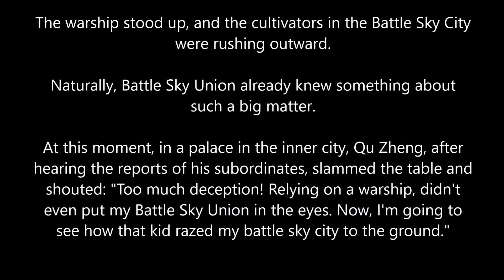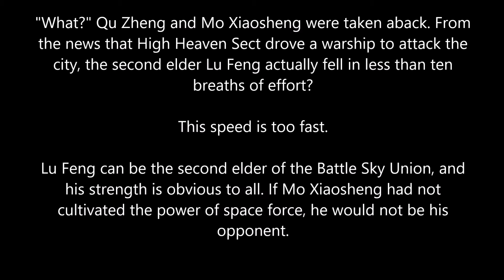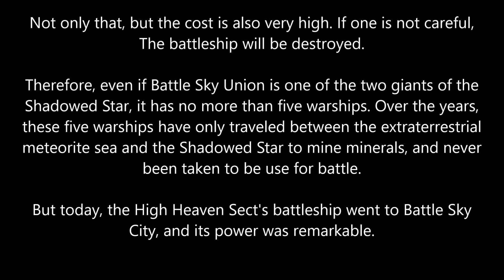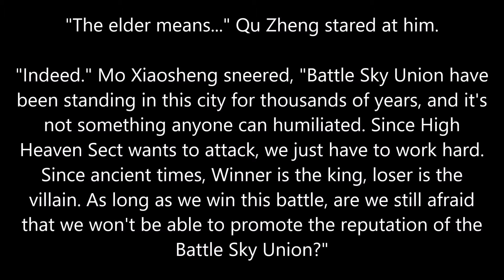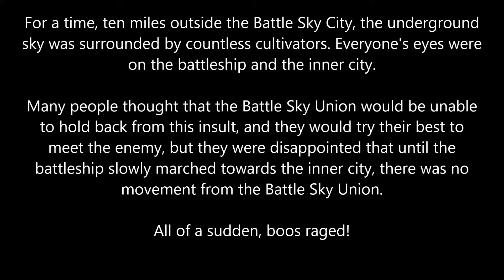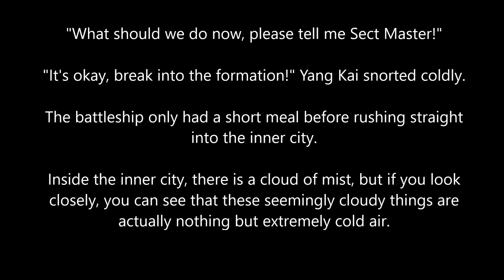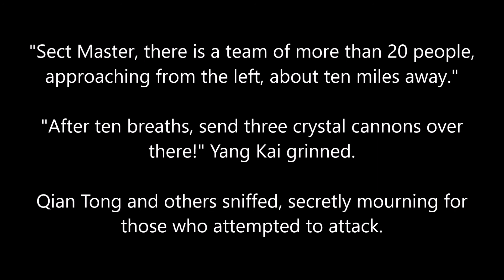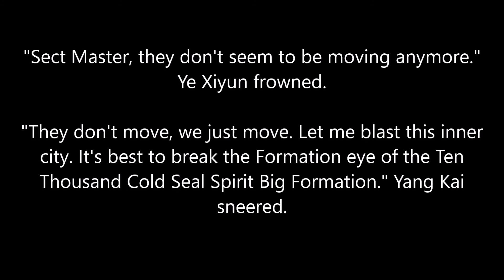MARTIAL PEAK CHAPTER 1512 | MT AUDIO BOOK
Author: Momo
Status: Ongoing
Type: Web Novel
Genre: Xianxia, Martial Arts, Harem, Action